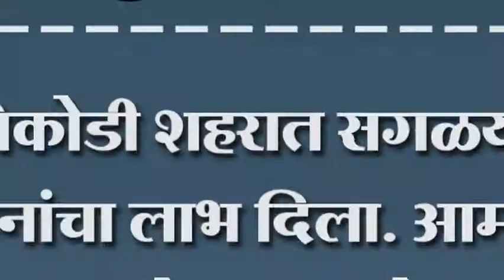चिकोडी शहरात सगळया योजनांचा लाभ दिला. आमदार गणेश हुक्कीरे